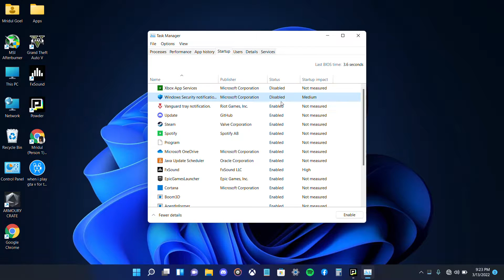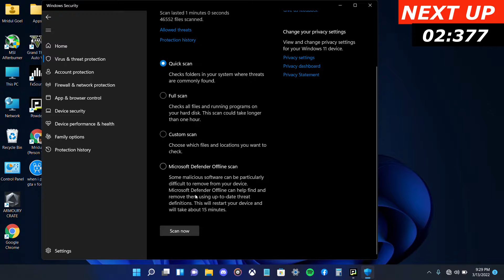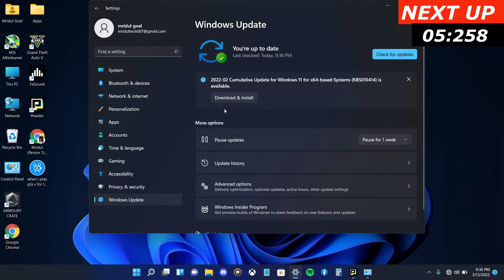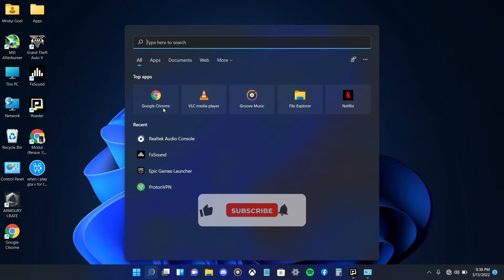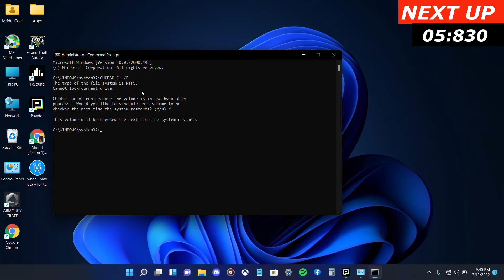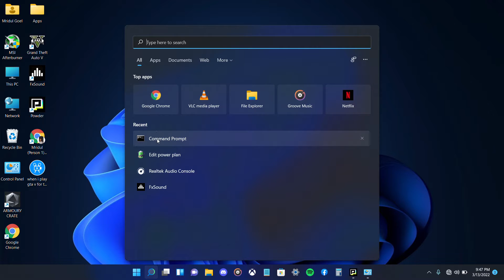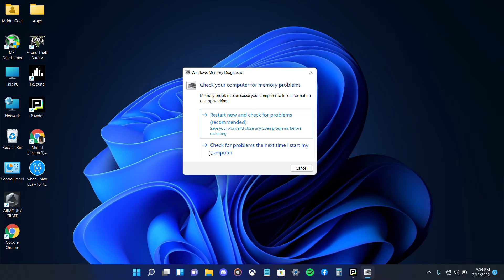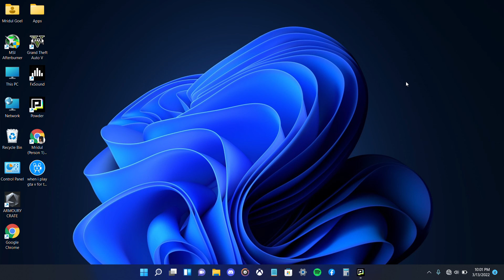How to speed up windows 11 PC | Make Your PC fast🔥😍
In this video I'm gonna tell you how to speed up your Computer , jaan ne ke liye video puri dekhna without skipping any part.

Timestamps:
0:00 - Intro
0:24 - Startup Settings
1:00 - Uninstalling Useless Apps
1:35 - Virus & Malware Scan
2:13 - Turn Off Antivirus
3:27 - Check for Updates
3:59 - Power Settings
4:34 - CMD Method 1
5:12 - CMD Method 2
5:49 - CMD Method 3
6:50 - Memory Issues
7:44 - Some Dead End Fixes

Drop a topic in the COMMENTS on which you want me to make my next video.

somethingtechy / somethinguseful
QUALITY AND INFORMATION DRIVEN CONTENT EVERY WEEK!!

Title---:
How to SPEED up your Computer | 10 Tips & Tricks 😍🔥

Your Tech Homie;
Mridul Goel